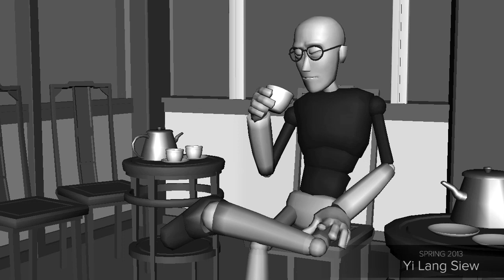Animation 350 - Voice Acting for Animation | DigiPen Institute of Technology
DigiPen's ANI 350 course explores the nature of acting through the medium of the human voice. The curriculum explores narration, expressive reading, diction, and vocal refinement. It introduces students to basic audio technology and recording equipment. The course also covers lip-synchronization techniques in animation and culminates in a series of practical exercises in both 2D and 3D animation.